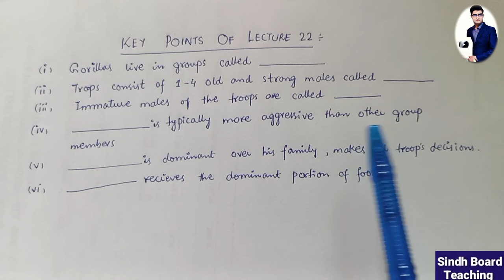Territorial Behaviour in Gorillas (Lecture 22)